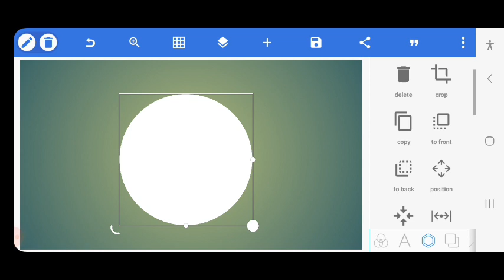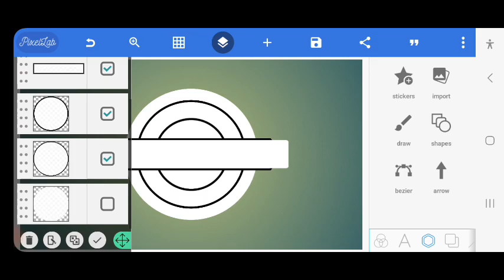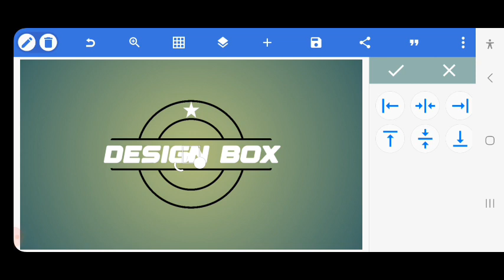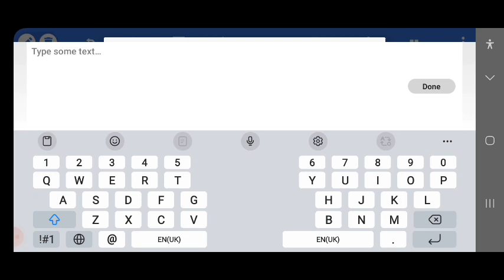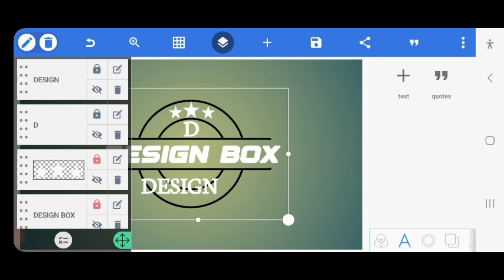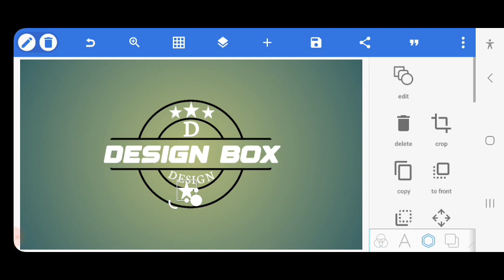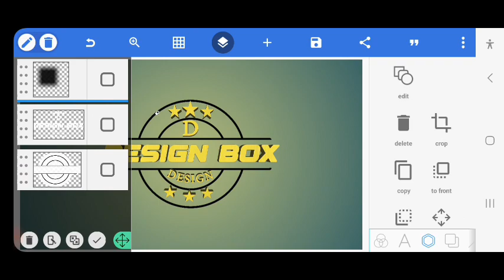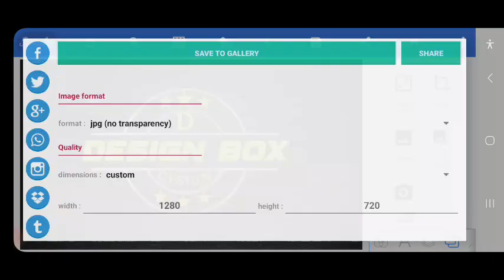How to Make Logo On Android Phone | Professional Logo Design